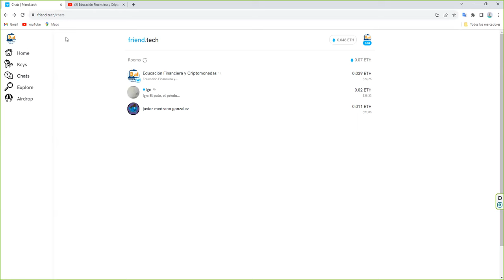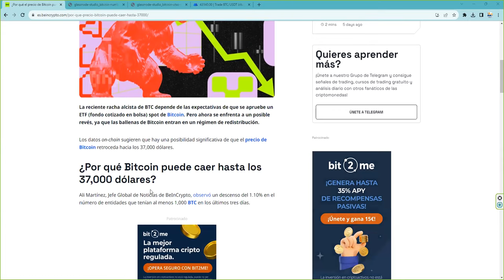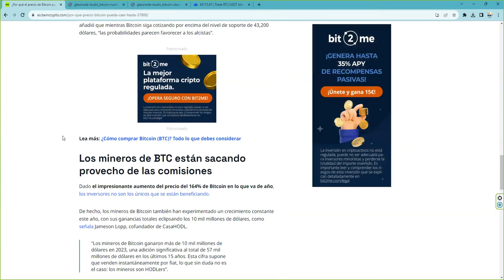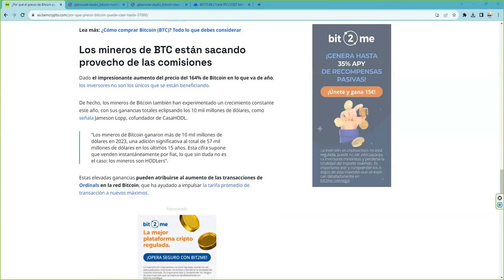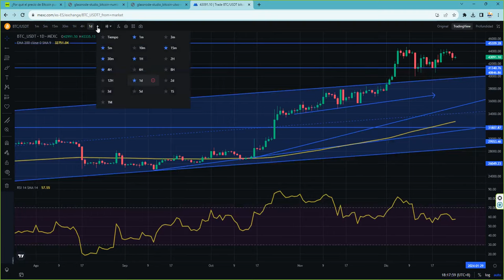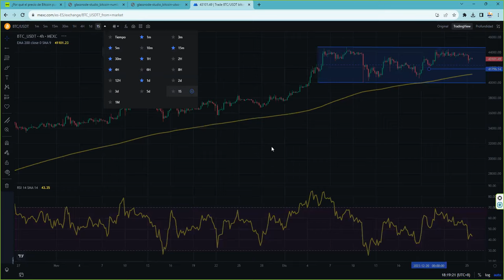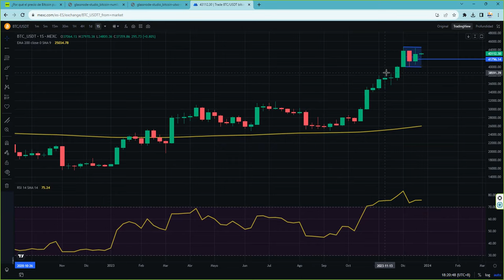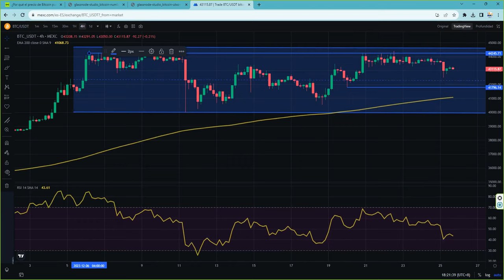¿Qué esperar del precio de bitcoin de aquí a marzo de 2024?